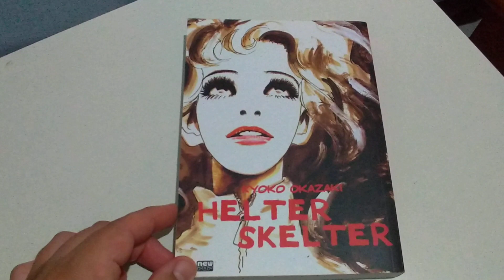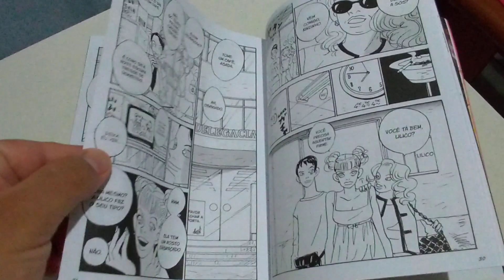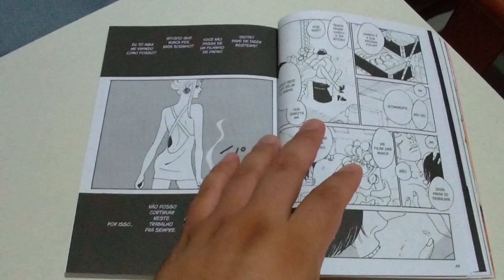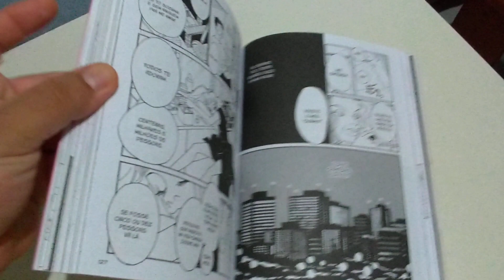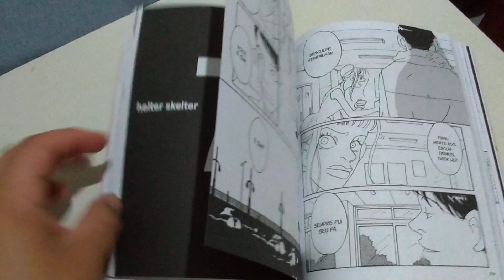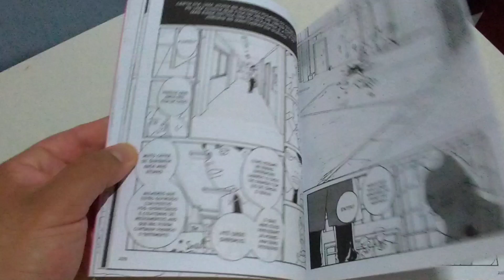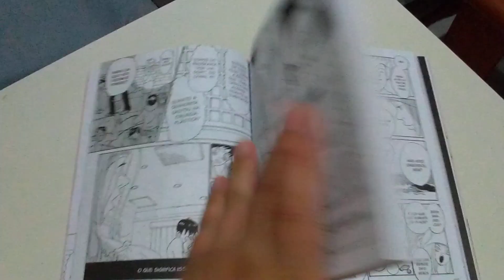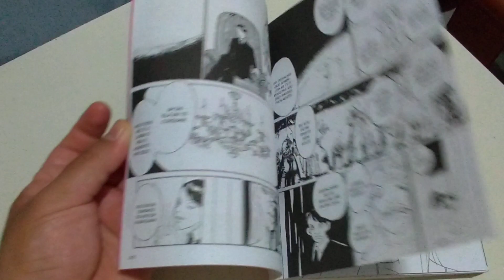Kyoko Okazaki Helter Skelter editora New Pop. Quanto vale o seu desejo?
Avaliação e comentários sobre a edição Helter Skelter volume único, publicado pela editora New Pop.

Autora Kyoko Okazaki